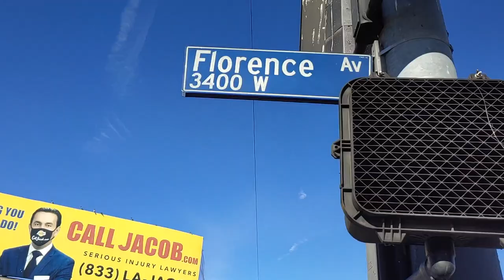The Israelites: 30 Days Of Camp | Day 29